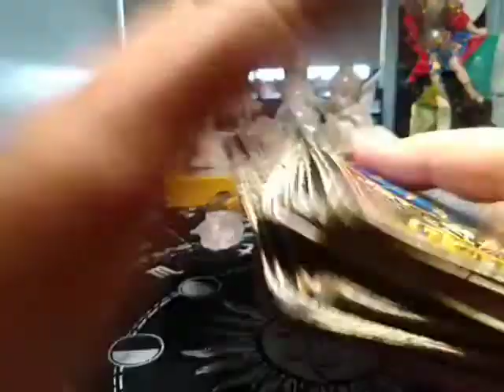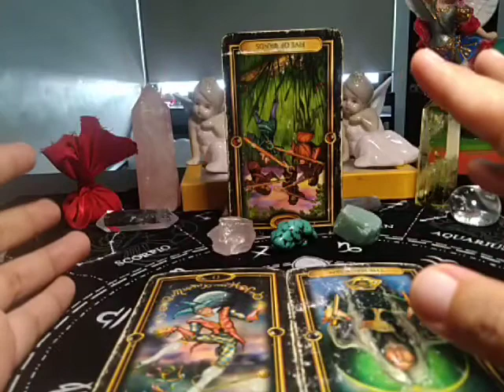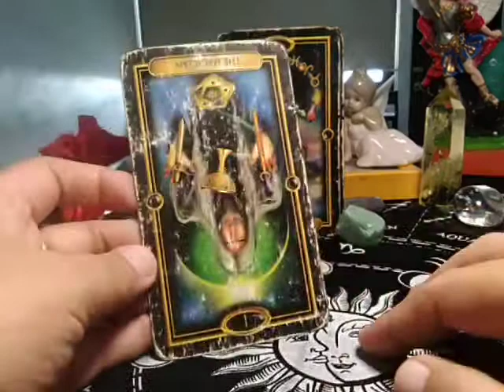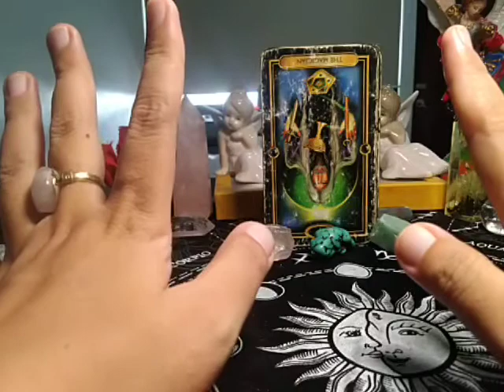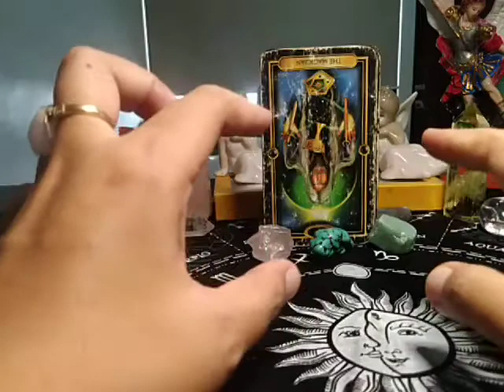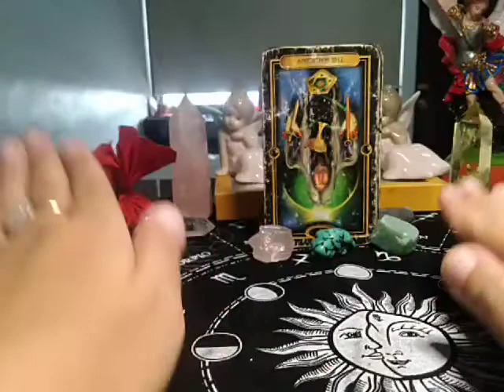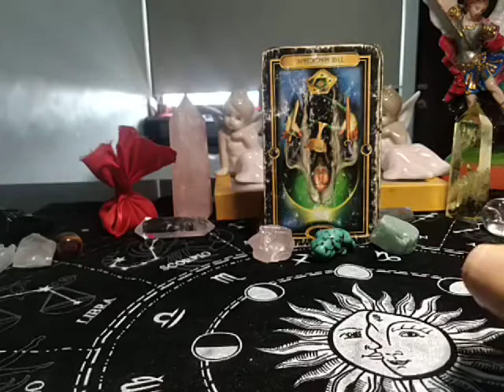Gemini New Moon Manifestation July 20, 2020